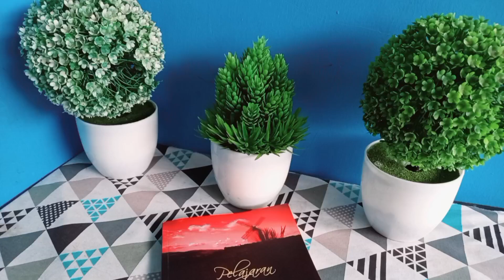Deklamasi Puisi "Menyantap Kepiting" Karya Lasinta Ari Nendra Wibawa oleh Lasinta Ari Nendra Wibawa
Deklamasi Puisi "Menyantap Kepiting" karya Lasinta Ari Nendra Wibawa oleh Lasinta Ari Nendra Wibawa. Puisi "Menyantap Kepiting" merupakan salah satu judul puisi dalam buku kumpulan puisi Pelajaran Kincir Angin (BukuKatta, 2017) karya Lasinta Ari Nendra Wibawa dan Kinanthi Anggraini. Puisi ini ditulis di Garut pada tanggal 28 November 2014. Puisi ini pernah dimuat di surat majalah Sagang edisi 195, Desember 2014. Buku Pelajaran Kincir Angin dapat dibeli di Google Play Book dengan tautan di bawah ini.

Lasinta Ari Nendra Wibawa, S.T., M.T. merupakan salah satu penyair pria Indonesia yang sangat produktif menulis di media cetak. Karyanya pernah dimuat di 105 media massa lokal, nasional, dan luar negeri. Salah satu buku puisinya berjudul Merintis Gerimis (Mujahid Press, 2014) yang dapat dibeli di Google Play Book dengan tautan di bawah ini.

Video recorder: HP Samsung A31
Microphone: Zola Mic Wireless Clip On Lavalier
Video editing: InShot